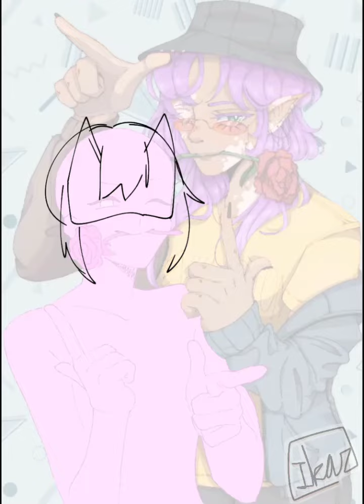Instagram Collab | Speed Draw